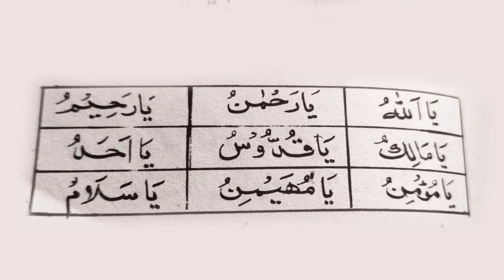Rat ko darny walon k liy naqsh! neend me darny aur drowny khuab dekhny walon k liy taweez! M Ahmad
khuab dar taweez naqsh .rat ko khuab m darny waly ye taweez istemal kren .